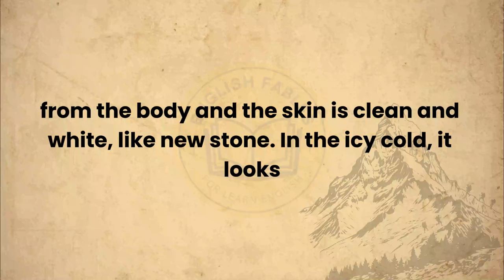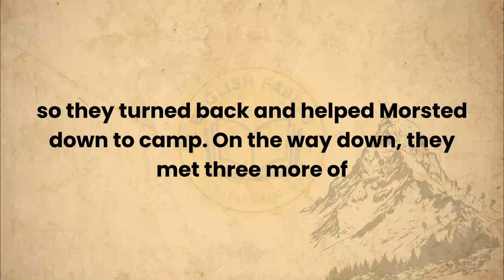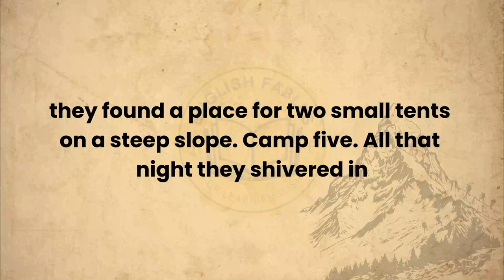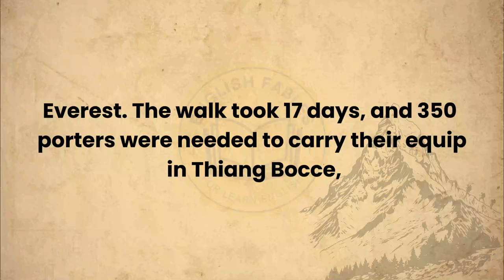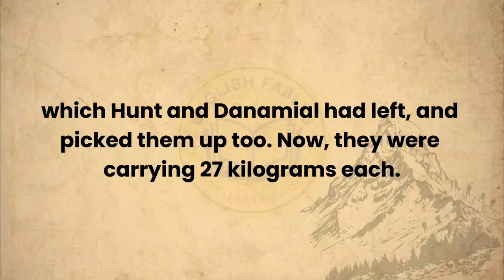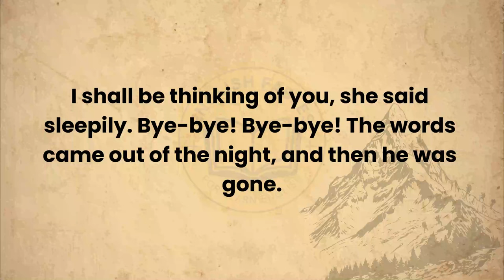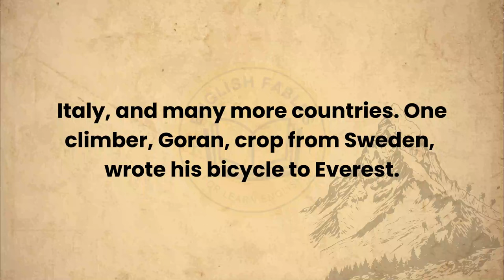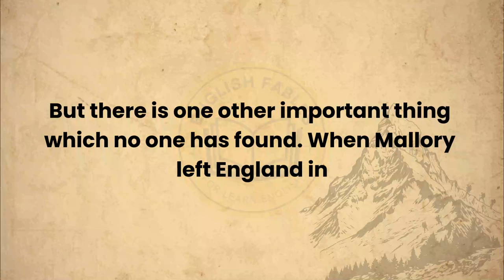English Story Audiobook | Learn English Through Stories | Climbing Everest | Graded Reader |⭐Level 1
In this story, you will learn about one of the first accents of Mount Everest. Those heroic men had a very bad equipment – only knitted jackets, forged boots and some ice axes. It was only the beginning of the twentieth century. In spite of such unfavorable conditions, they did something no one had ever done before. Nowadays it is quite difficult to imagine how it was possible to get such an achievement one century ago. And how they did their last step into the obscurity. Not many people dare attempt to climb Mount Everest even with the modern equipment. Only few daredevils manage to reach the top. It remains a mystery how these heroes really conquered Everest first. But in this book, you will find much compelling evidence.

Text Analysis: Unique words: 967 Total words: 9783

Hard words: icefall, colourful, sloped, crampon, rucksack, august, frostbite, crevasse, cornice, whit, collapsed, starlight, steeply, crucifix, lying, cooker, melted, tibetan, tripod, stormy, stony, axe, further, goggle, upward austrian, beaten